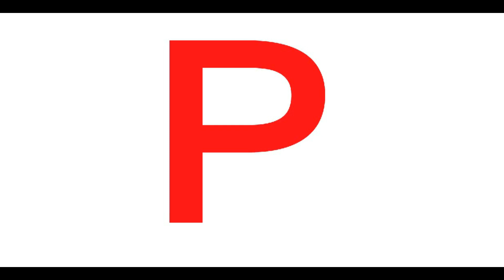a for apple b for ball, abcd, alphabets, phonics song, अ से अनार, English varnmala, abcd rhymes, 20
Your query
a for apple
abcdefg
English alphabet
abcd cartoon
a for apple bi for boy
alphabet songs
a for apple a for ant
nursery rhymes
abcd rhymes
abcd alphabet
abcd

abcd varnamala
abcd varnamala
english varnamala
english alphabet
A for apple
kids alphabet
alphabet for kids
abc song
a for apple b for ball c for
alphabet song
apple apple
abcd abcd

 एबीसीडी
वर्णमाला